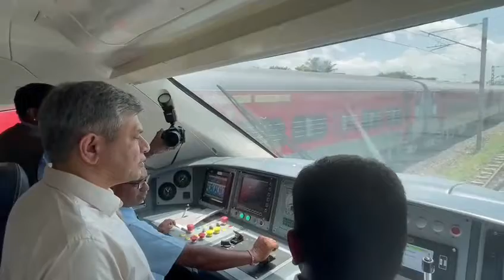चेन्नई से निकला नया वंदे मातरम ट्रेन। रेल मंत्री भी हैं मौजूद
चेन्नई की फैक्ट्री से निकला नया वंदे भारत ट्रेन। रेल मंत्री अश्विनी वैष्णव ने आईसीएफ चेन्नई को ₹10 लाख का अवार्ड दिया है। क्योंकि नई ट्रेन को बनाने में आईसीएफ चेन्नई के अधिकारी और कर्मचारी ने एक्सीलेंट काम किया है।